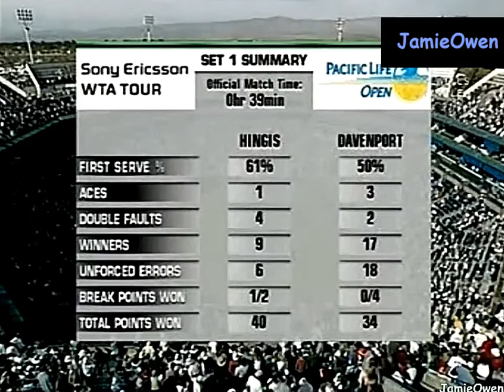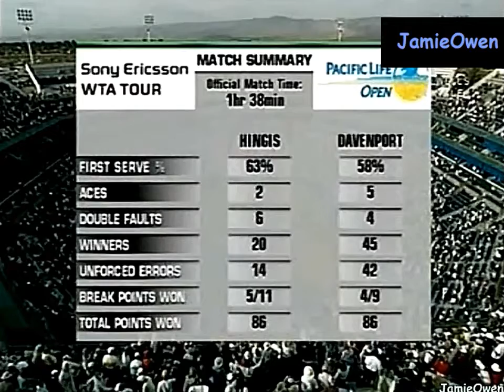Martina Hingis vs Lindsay Davenport Indian Wells 2006 R4 Highlights (A CLASSIC TENNIS MATCH)